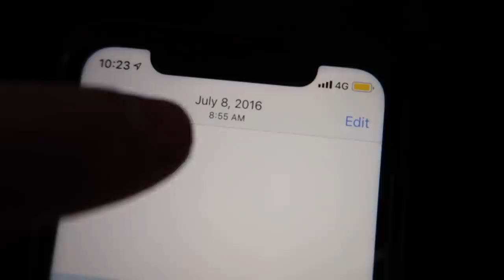Thank You For 25,000 Subscribers!!